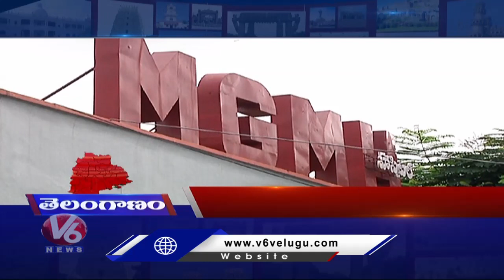6PM Headlines | No Permission For Media | No Food For Patients In MGM | Basara Lockdown | V6 News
6PM Headlines | No Permission For Media | No Food For Patients In MGM | Basara Lockdown